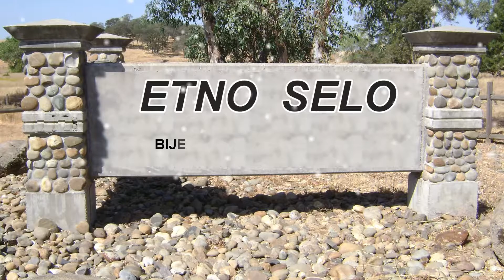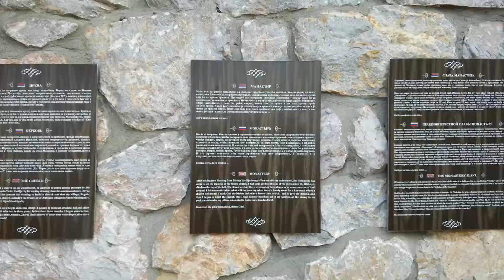ETNO SELO - STANIŠIĆI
Subota 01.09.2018-e sam prošao celo ETNO SELO " STANIŠIĆI " u blzini Bijeljine na putu za Pavlovića most ( Badovinci ) . Nema se šta reći jer svaki komentar je suvišan . Napravio sam dosta prelepih fotografija koje su mi poslužile za ovaj video klip . Ostao sam bez teksta . Fantazija .
PS: Bio sam davno a sada je doterano do savršenstva .